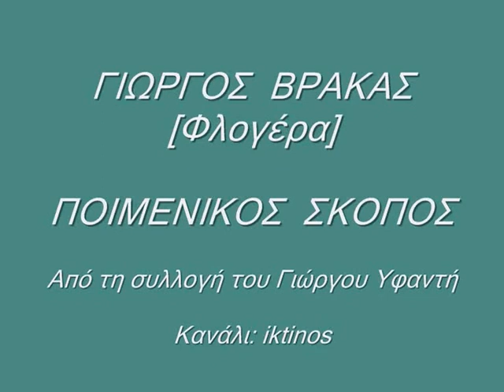ΓΙΩΡΓΟΣ ΒΡΑΚΑΣ-ΠΟΙΜΕΝΙΚΟΣ ΣΚΟΠΟΣ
Αφιερωμένο στον  ρομαντικό και πολύ καλό μουσικό Γιώργο Βρακά, με την ευχή να είναι καλά, όπου κι αν βρίσκεται!